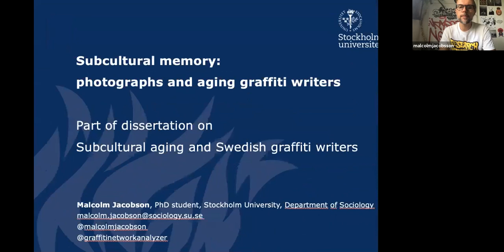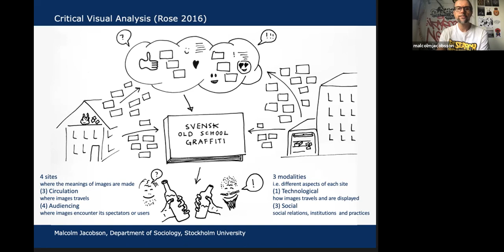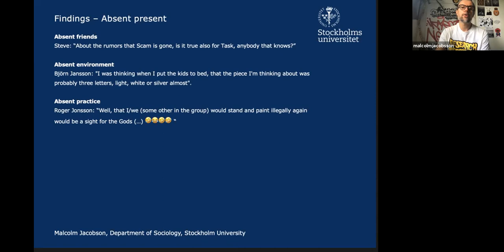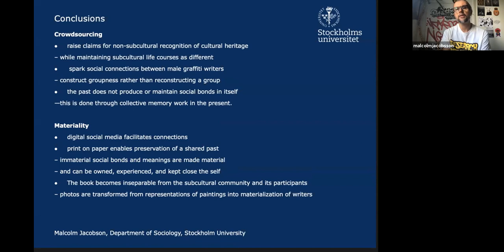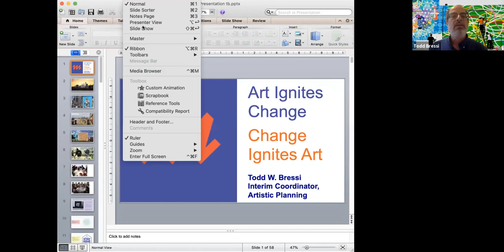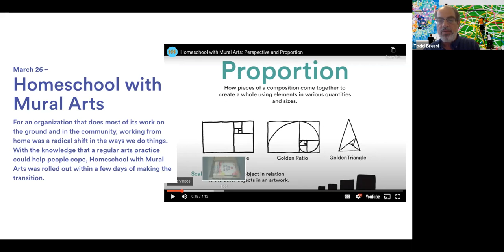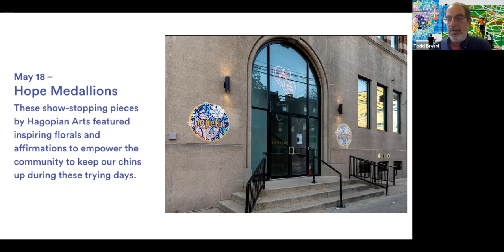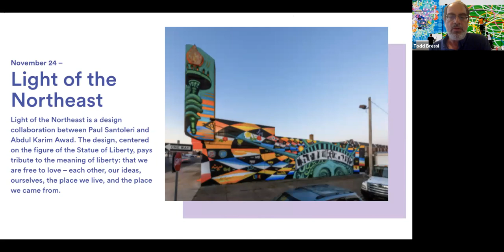Day 10 - Panel 6 – Time - UC/ AP2 Remote Conference 2021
Panel 6 – Time;

Malcolm Jacobson - Subcultural memory - photographs and aging graffiti writers;

Carlos Mare – About Graffiti Museum (Miami, US);

Todd Bressi - Interim Coordinator, Artistic Planning Mural Arts Philadelphia;